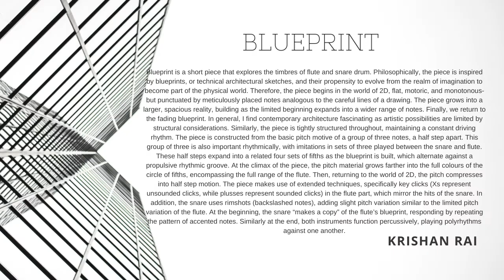KRISHAN RAI - BLUEPRINT - for FLUTE and SNARE DRUM - CATEGORY A WINNER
Blueprint is a short piece that explores the timbres of flute and snare drum. Philosophically, the piece is inspired by blueprints, or technical architectural sketches, and their propensity to evolve from the realm of imagination to become part of the physical world. Therefore, the piece begins in the world of 2D, flat, motoric, and monotonous- but punctuated by meticulously placed notes analogous to the careful lines of a drawing. The piece grows into a larger, spacious reality, building as the limited beginning expands into a wider range of notes. Finally, we return to the fading blueprint.
In general, I find contemporary architecture fascinating as artistic possibilities are limited by structural considerations. Similarly, the piece is tightly structured throughout, maintaining a constant driving rhythm.
The piece is constructed from the basic pitch motive of a group of three notes, a half step apart. This group of three is also important rhythmically, with imitations in sets of three played between the snare and flute. These half steps expand into a related four sets of fifths as the blueprint is built, which alternate against a propulsive rhythmic groove. At the climax of the piece, the pitch material grows farther into the full colours of the circle of fifths, encompassing the full range of the flute. Then, returning to the world of 2D, the pitch compresses into half step motion.
The piece makes use of extended techniques, specifically key clicks (Xs represent unsounded clicks, while plusses represent sounded clicks) in the flute part, which mirror the hits of the snare. In addition, the snare uses rimshots (backslashed notes), adding slight pitch variation similar to the limited pitch variation of the flute. At the beginning, the snare “makes a copy” of the flute’s blueprint, responding by repeating the pattern of accented notes. Similarly at the end, both instruments function percussively, playing polyrhythms against one another.
G FLUTE: Benedetta Ballardini
SNARE DRUM: Alberto Fiorindi
COMPOSER: Krishan Rai